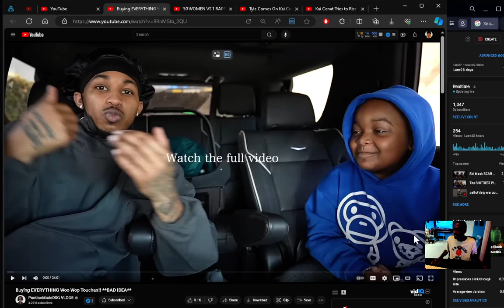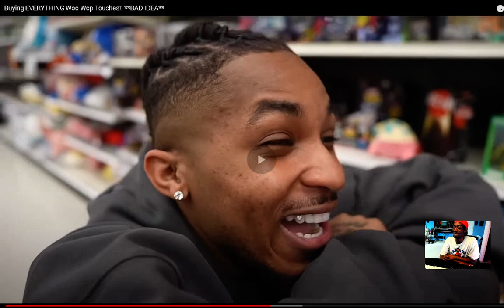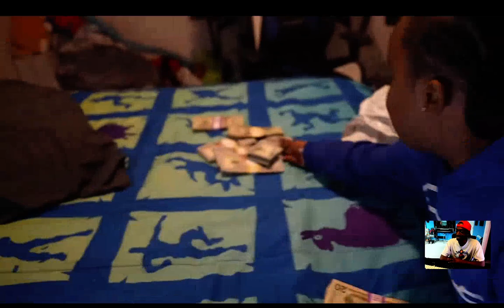PontiacMadeDDG VLOGS Buying EVERYTHING Woo Wop Touches!! BAD IDEA reaction EianTheProducer Tv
reacting to PontiacMadeDDG VLOGS Buying EVERYTHING Woo Wop Touches!! BAD IDEA reaction